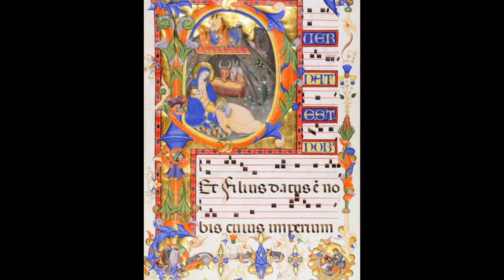Wexford Carol (extracto) - Ericka Phillips & Laura Quirós (Súbito Coral, Costa Rica).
Sopranos: Ericka Phillips (soprano 1) y Laura Quirós (soprano 2). Edición de sonido: Jairo Roldán. Edición de video: Ericka Phillips.

The Wexford Carol (Irish: Carúl Loch Garman, Carúl Inis Córthaidh) is a traditional religious Irish Christmas carol originating from County Wexford and, specifically, Enniscorthy (whence its other name). The subject of the song is the nativity of Jesus Christ.

"The Wexford Carol", sometimes known by its first verse "Good people all this Christmas time", is of uncertain origins and while it is occasionally claimed to be from the early Middle Ages, it likely was composed in the 15th or 16th century based on its musical and lyrical style.[2] The song achieved a renewed popularity due to the work of William Grattan Flood (1859–1928), who was organist and musical director at St. Aidan's Cathedral in Enniscorthy. He transcribed the carol from a local singer and had it published in The Oxford Book of Carols, putting Enniscorthy into most carol books around the world.

El villancico de Wexford (en irlandés: Carúl Loch Garman, Carúl Inis Córthaidh) es un villancico religioso tradicional irlandés originario del condado de Wexford y, concretamente, de Enniscorthy (de donde procede su otro nombre). El tema de la canción es la natividad de Jesucristo.

"El villancico de Wexford", a veces conocido por su primer verso "Good people all this Christmas time", es de origen incierto y, aunque en ocasiones se afirma que es de la Alta Edad Media, es probable que se compusiera en los siglos XV o XVI, basándose en su estilo musical y lírico. La pieza alcanzó una renovada popularidad gracias al trabajo de William Grattan Flood (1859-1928), que era organista y director musical de la catedral de San Aidan en Enniscorthy. Transcribió el villancico de un cantante local y lo hizo publicar en "The Oxford Book of Carols", poniendo a Enniscorthy en la mayoría de libros de villancicos del mundo.